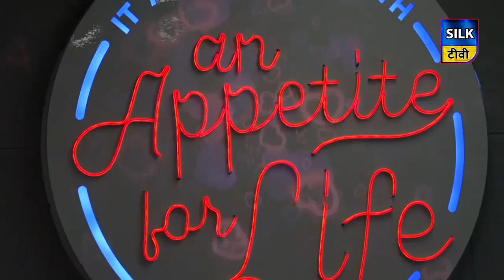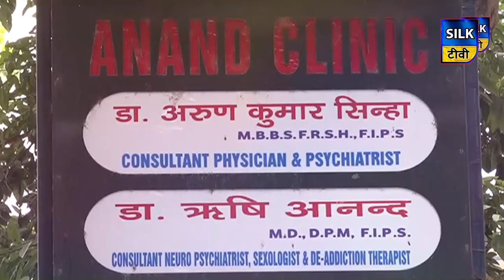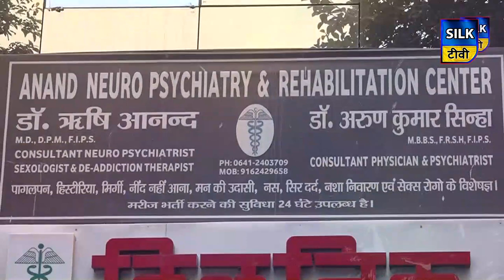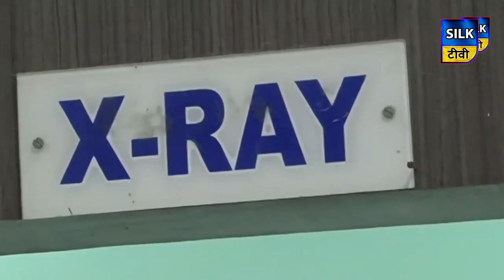SILK TV- जिले की खबरें एक साथ | 03 SEPTEMBER 2020